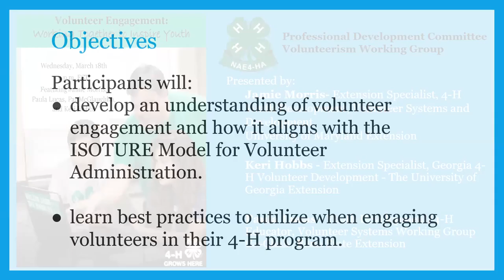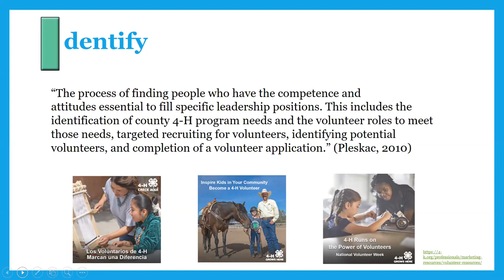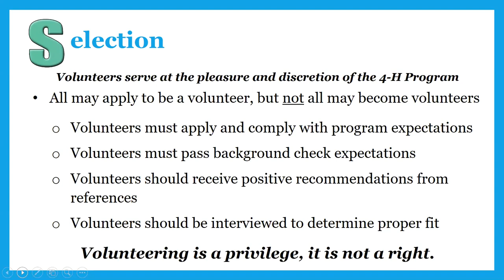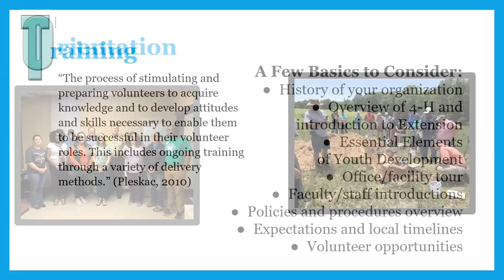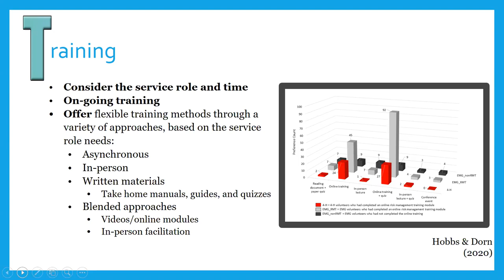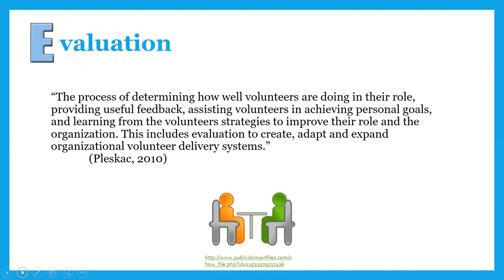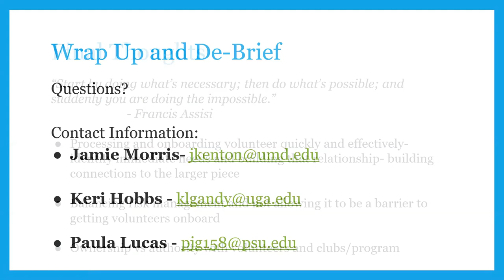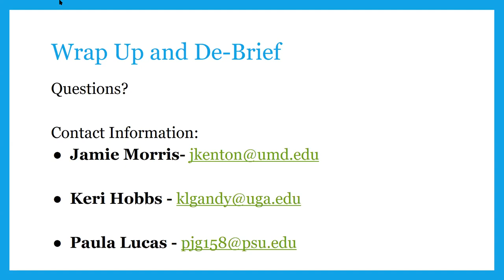Professional Development Webinar: Volunteer Engagement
Presenter
Jamie Morris, Extension Specialist- 4-H Youth Development, University of Maryland Extension

Webinar Description
Volunteers are essential to 4-H Programs and provide countless support in a variety of roles. However, volunteers should serve and should be supported in their volunteer efforts to assure they are fitting the needs of the program and the youth involved. This webinar will overview key steps to volunteer engagement including selection, orientation and training and how to best support and communicate with your volunteers.